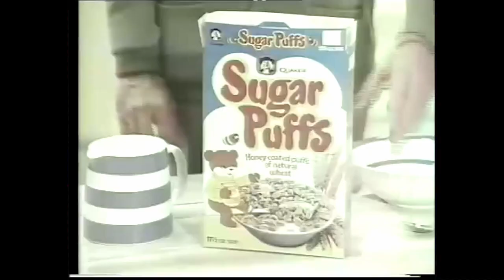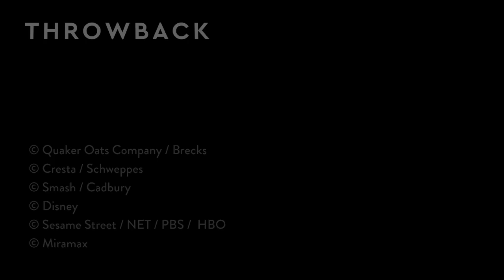Throwback Thursdays: Classic Ad Analysis - The Characters of John Webster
As creative director of the agency Boase Massimi Pollitt, John Webster, was one of advertising creativity's towering figures in the second half of the 20th century. In this episode of Throwback Thursday, we take a look at his skill for creating memorable, loveable, and well-conceived characters to support a wide variety of brands and products.